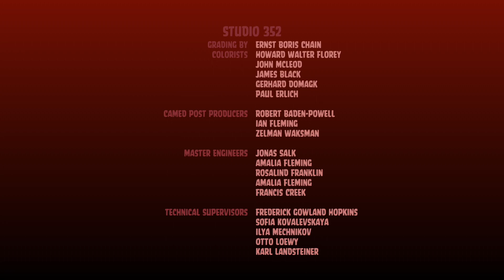Angry Cars Toons - Credits